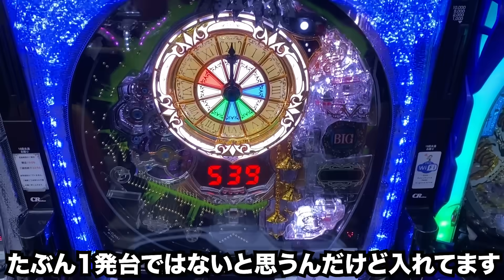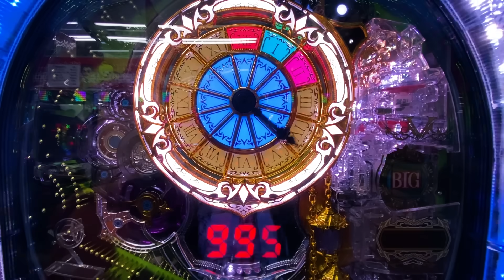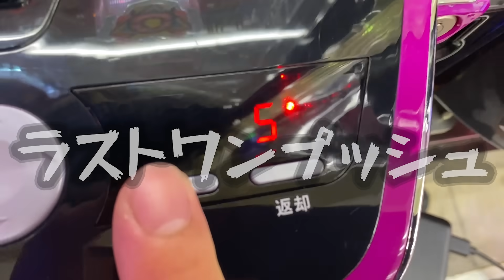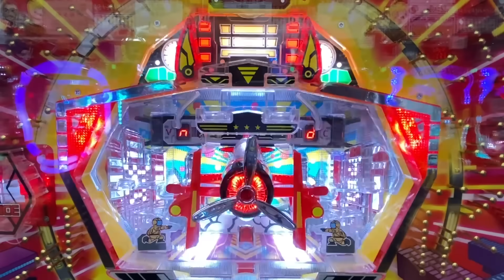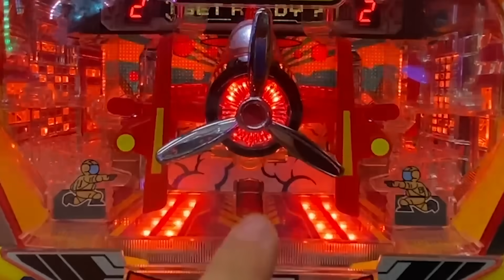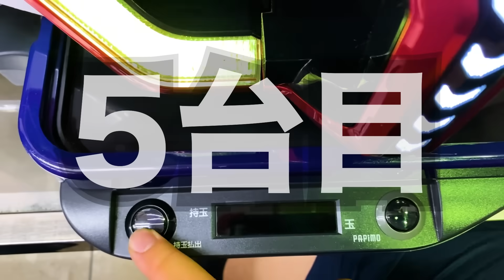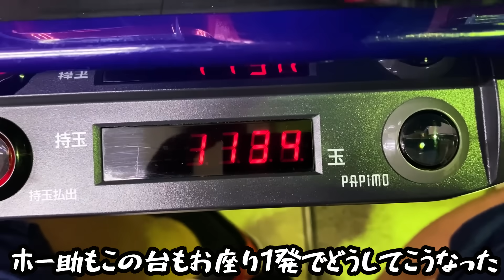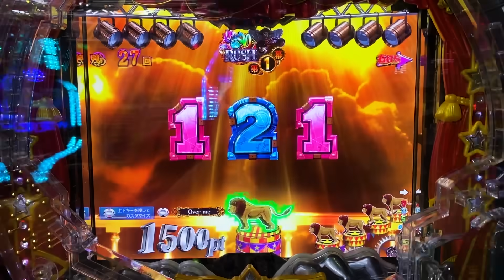【日本一潰れそうなパチ屋＃２】72時間サバイバル生活で新台の１発台で大逆転？[パチンコ・パチスロ]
今回の企画はメガカスの原点であるチャレンジャー幸手店で72時間サバイバル生活！！
出玉によって飯や宿を決める３日間の大勝負を幸チャレでやっていきました
ぜひ最終日まで見てね

メガカスがよく行く「ゲームセンターたんぽぽ」

今回の動画の撮影店「チャレンジャー幸手店」